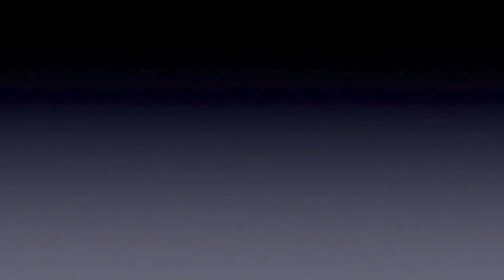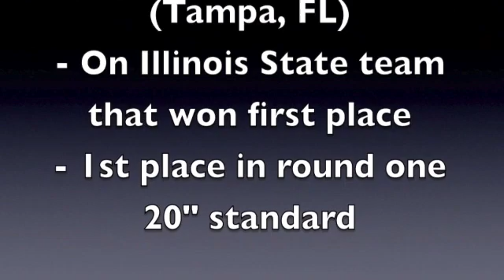Streak Video SD 480p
Streak Video